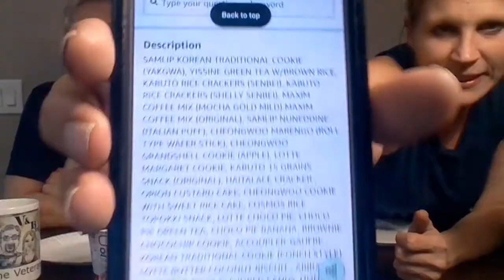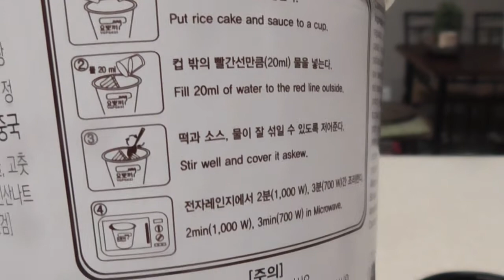AMERICANS TRY KOREAN SNACKS part 2 - FUNNY REACTIONS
Watch the Veteran and the Blonde (plus Toby) try Korean Snacks from Seconde Nature. A Journey of Asia. AMERICANS TRY! Some of the snacks were delicious and others not so much. Watch our reactions !!